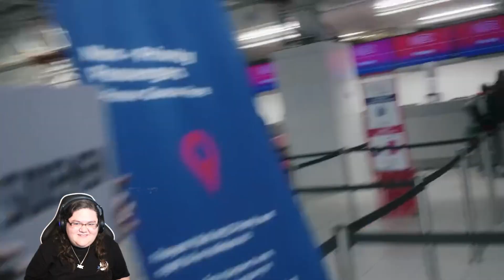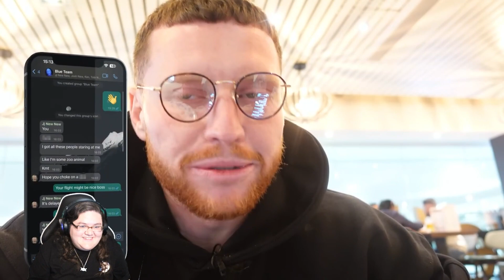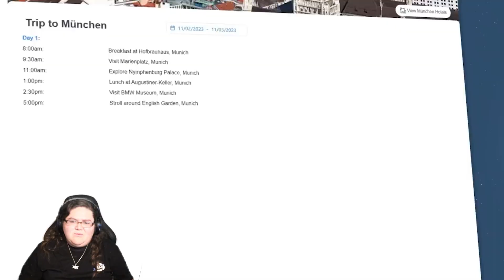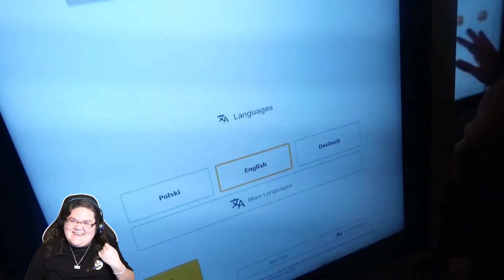Which team Will get the Good Plane or the Bad Plane ticket? (Sidemen Sunday Reaction)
I hope you all enjoyed this video!!I

Outro Information 2: I used Videezy for the background image Here is where I got the music